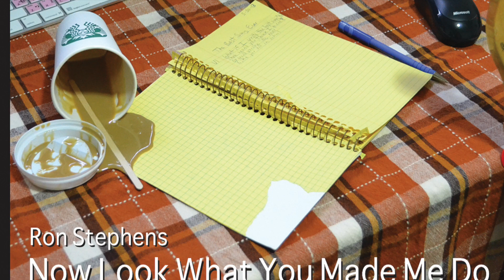Weasel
Key lyric: Thought it was mine and then, it never was again.